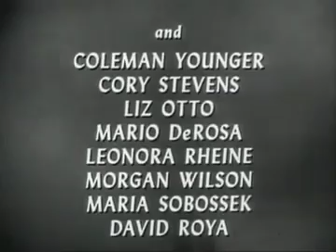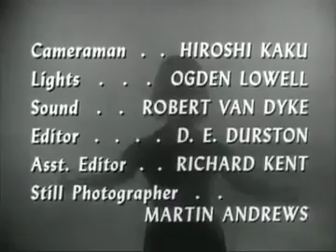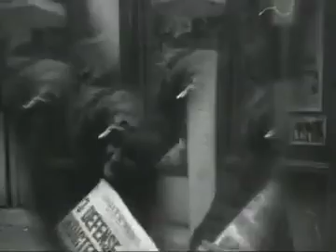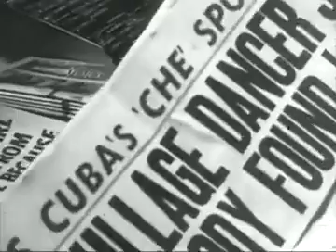The Love Statue LSD Experience( 1965)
Wimpy struggling Greenwich Village painter Tyler Westin is in love with gorgeous, but mean and snippy cabaret dancer Lisa, who treats Tyler like dirt and constantly belittles him. Sultry nightclub singer Mashiko turns Tyler on to LSD. After a nightmarish three day acid trip, Tyler returns to his shabby apartment to find Lisa murdered. Is Tyler responsible for her death? Or did someone else kill Lisa?